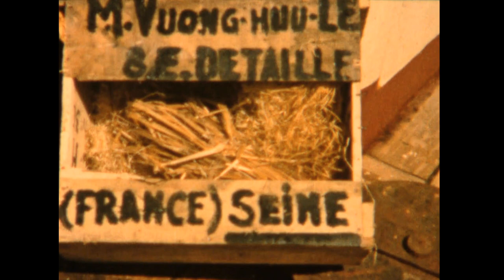Les voyages de Christian - Casablanca 2 - 1958-1959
L'Association TOUN - Les Amis de Saint-Antonin redécouvre ce film réalisé en 1958 à 1959 a Casablanca à l'aide d'une caméra 8mm.

On y découvre le travail de Christian MONTJOL-HERY, alors expert en assurances maritimes.

Enquête maritime sur le Navire PEI-HO, aux Roches Noires de Casablanca, sur la perte du navire PEI-HO, échoué en Décembre 1957.

Après la résistance, Christian MONTJOL-HERY fut envoyé en Allemagne par l'armée Américaine.
L'armée Française l'engagea ensuite pour étudier et récolter les traditions des pays d'Afrique.
A son retour en France, les assurances maritimes se développant, son profil les a intéressées.
Il fut alors envoyé dans le monde entier pour expertiser des installations possibles ou des dégâts potentiels.

[Bande N°2] 1958, 1959 PEI HO 2
Christian MONTJOL-HERY à épousé Fanette MONTJOL, née SICARD (12e propriétaire du Domaine Saint-Antonin) en 1944 à Aix-en-Provence.
Ils donnèrent naissance la même année à Anne MONTJOL, puis CHARREYRE (13e propriétaire du Domaine Saint-Antonin).
Numérisation par NOTORIOUS PRODUCTION (2023/02)